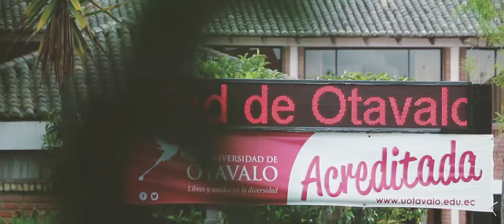CURSOS DE ACTUACIÓN ECUADOR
Cursos de Actuación para Teatro, Cine y Televisión.
Duración: Tres Meses.
De los Cursantes se realizará un Casting para la Película "LA LISTA MÁGICA".
Cupos Limitados.